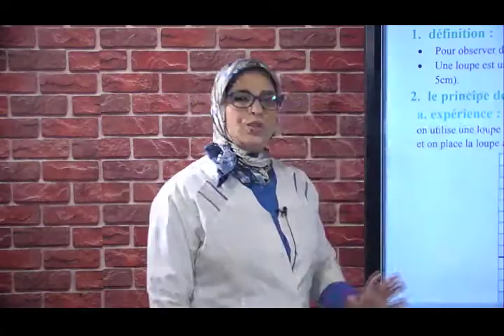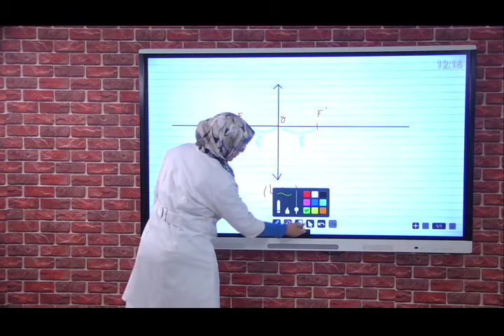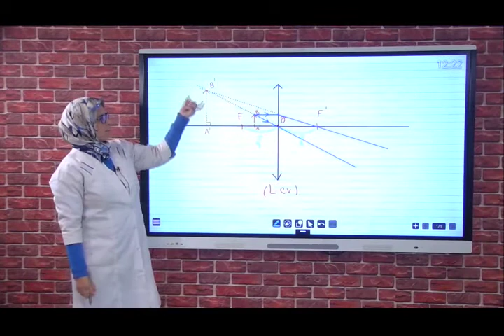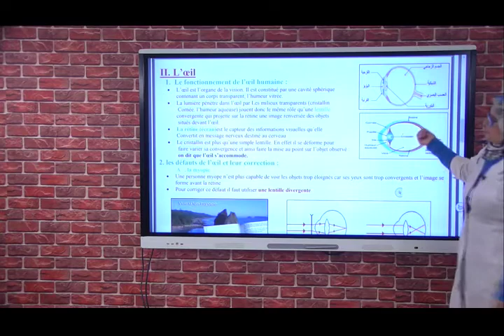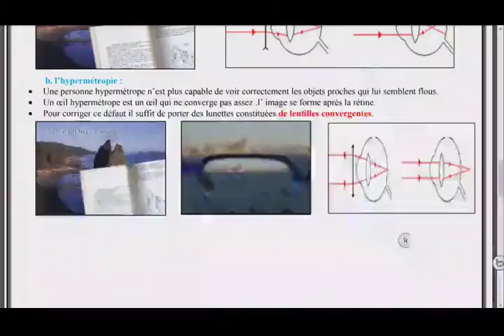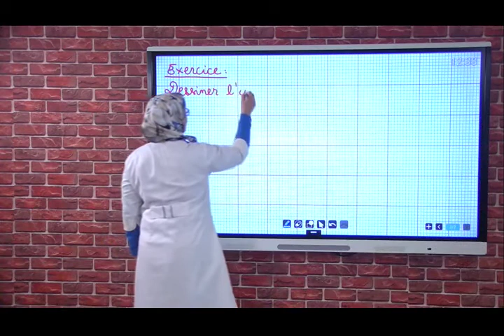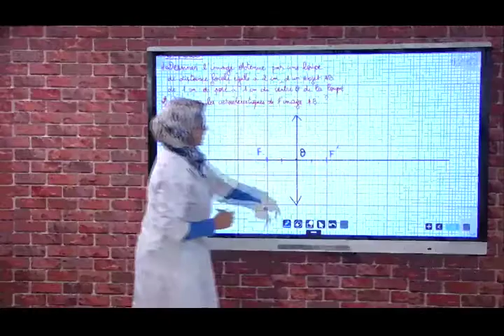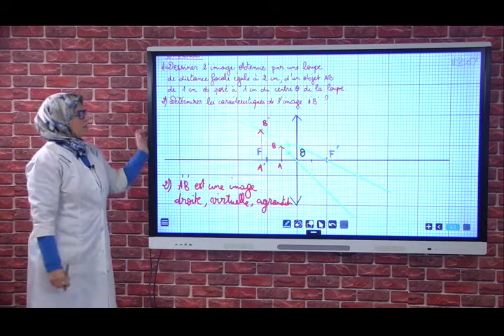Laayoune MAR 14AVR C10 x264